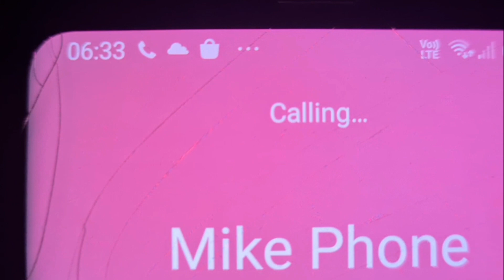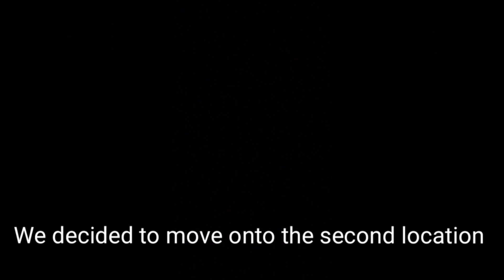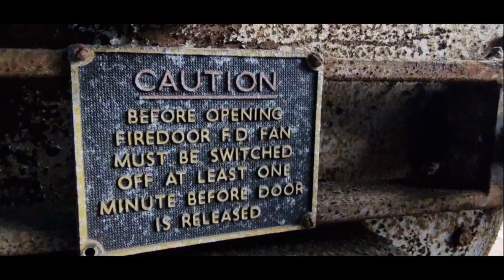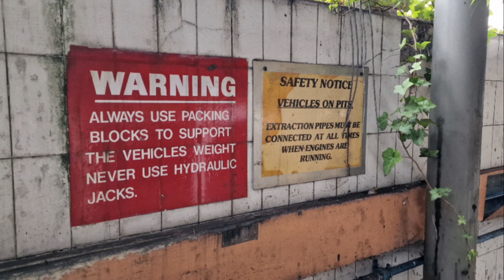Urbex in Rotherham with Tracy the Tranny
A day out exploring in Rotherham with @abandonedexploringmike and his beat up beauty Tracy the tranny van.

music High contrast

Shotgun mouthwash